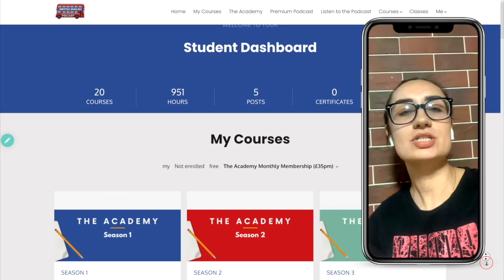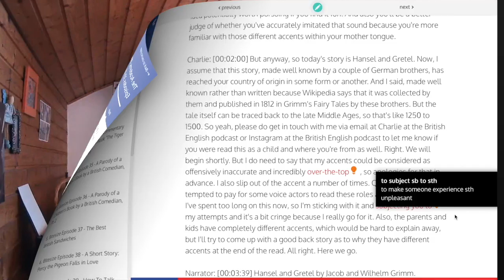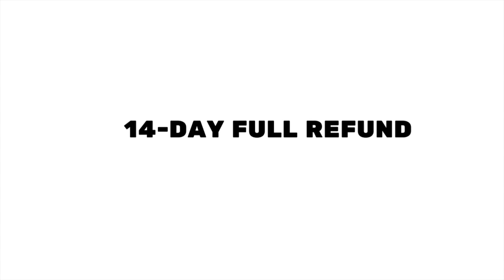Should sparkling water be illegal?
Listen to a healthy debate about the things that matter in life. Should we be banning sparkling water from existence or not!? This episode is mimicking Room 101 which is a British TV Show 🎁 Try a sample lesson of The Academy

🎙 Listen to the full length podcast episode (Out Wednesday, 5th Oct)

0:00 - Room 101 discussion
3:30 - The Academy
5:39 - Room 101 discussion
14:20 - Outro